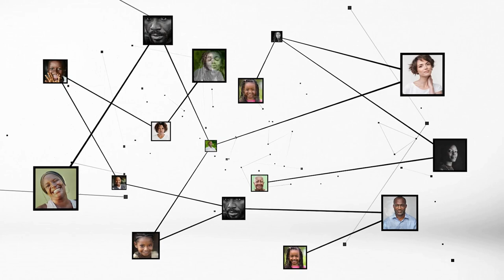Kobenan Kouassi Adjoumani : "les plantations de palmiers sont à préserver"